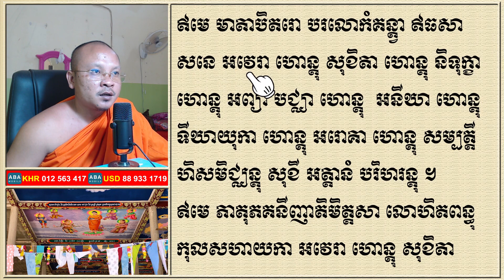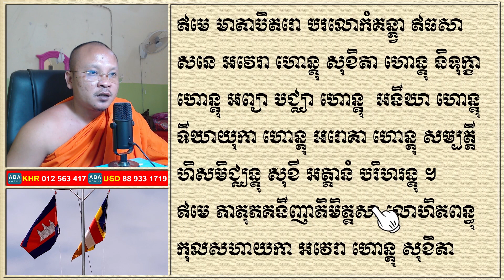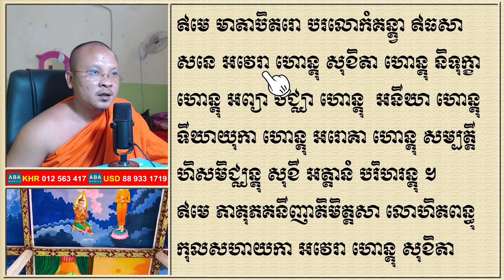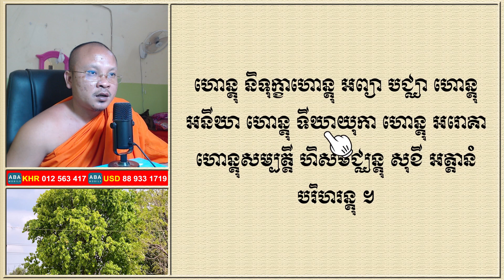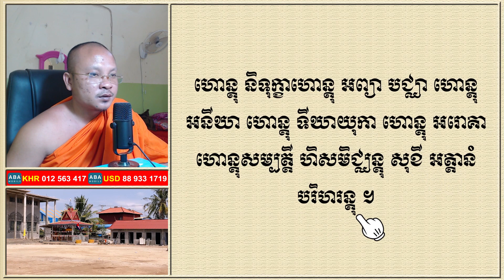ធម៌មហាមេត្តិសូត្រ វគ្គទី ២ | Dharma Teachings | Daily Dharma Video | ស៊ឹម សុខា